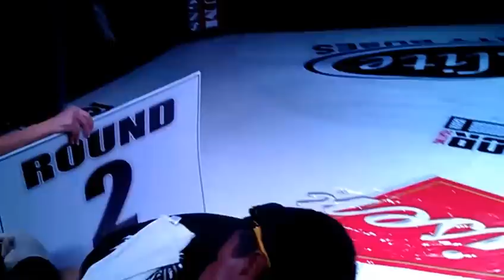UWF 3 - Mike Bronzoulis vs. Danny Salinas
- This video was filmed by Mike Calimbas at the UWF 3: Tournament of Warriors Semi-Finals event at the Laredo Energy Arena on May 26, 2012. For more event coverage from the Texas MMA, BJJ, and Submission Grappling Scene, visit TXMMA.com and LIKE TXMMA on Facebook